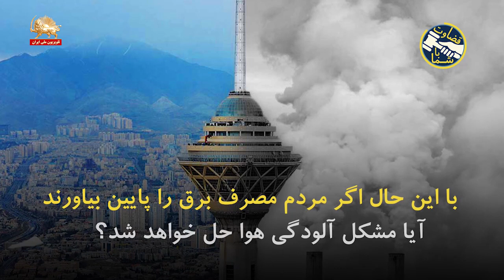تنفس در مازوت ـ قضاوت با شما simayazadi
تنفس در مازوت ـ قضاوت با شما
سیمای آزادی تلویزیون ملی ایران ـ ۲۵ دی ۱۳۹۹